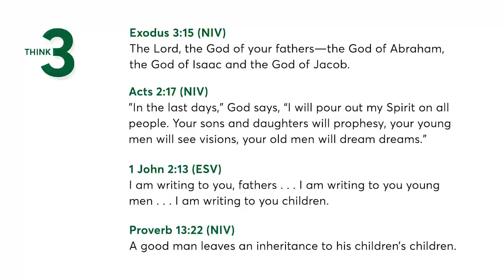Think 3 Part 1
Moving lives forward requires being generational minded.